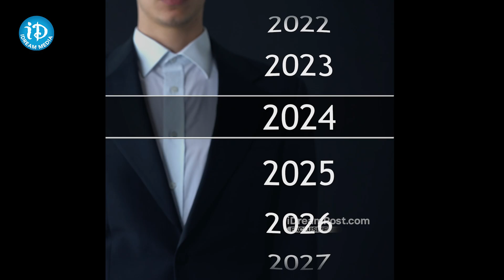Super Star Mahesh Babu Guntur Karam Movie For 2024 Sankranthi | ID Celebrity Masti